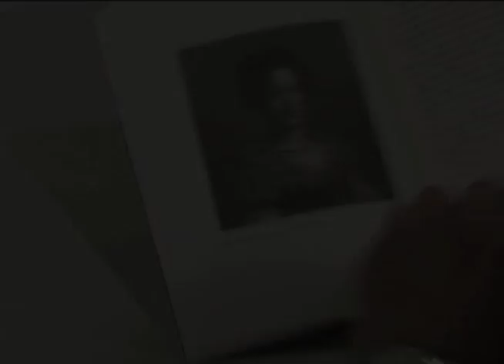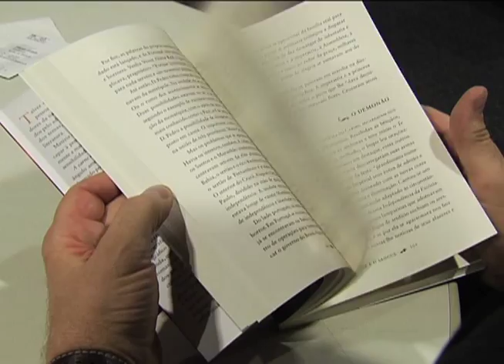Livros : A Carne e o Sangue - Mary del Priore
Programa com a historiadora e escritora Mary del Priore sobre seu último livro "A carne e o sangue", que traz novas informações sobre o conhecido triângulo amoroso entre o Imperador brasileiro D. Pedro I, a Imperatriz D. Leopoldina e D.Maria Domitila de Castro Canto e Melo, a Marquesa de Santos.